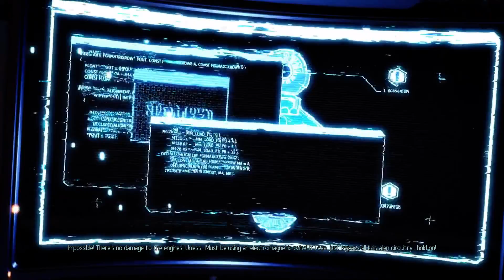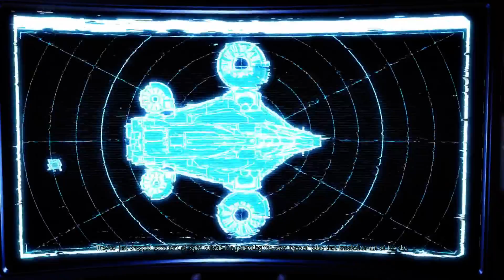XCOM 2 Modded - Episode 9 - I'm Sorry, Son...They Got Us